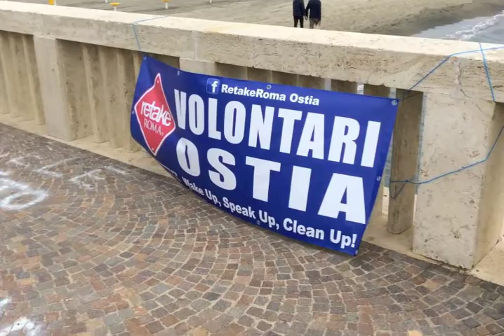Ostia, blitz dei volontari per rimuovere Topola dal Pontile (2)